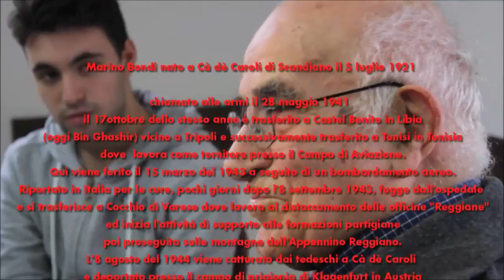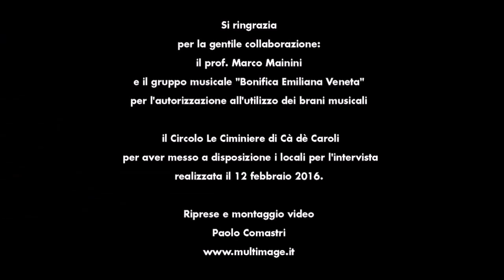589 - Esploratori della Memoria - IIS Gobetti Scandiano Intervista a Marino Bondi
CONCORSO ESPLORATORI DELLA MEMORIA A.S. 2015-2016 - REGIONE EMILIA ROMAGNA